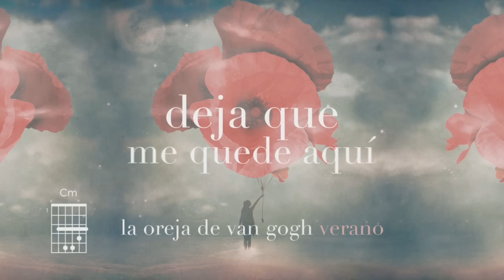La Oreja De Van Gogh anuncia El Planeta Imaginario + Reseña Verano